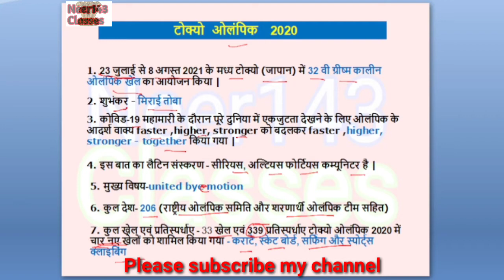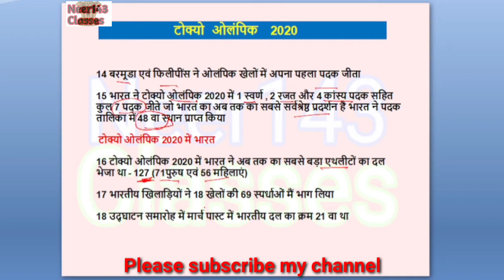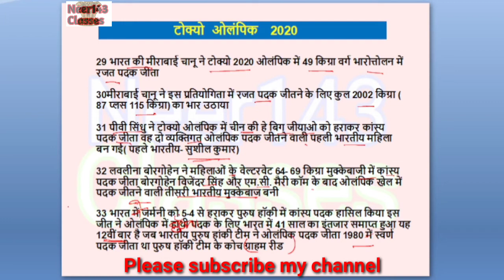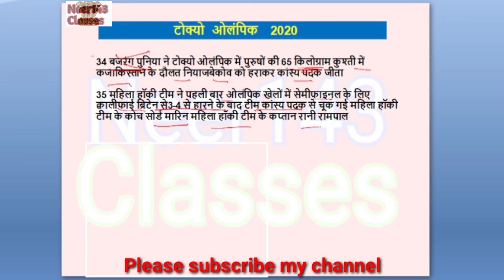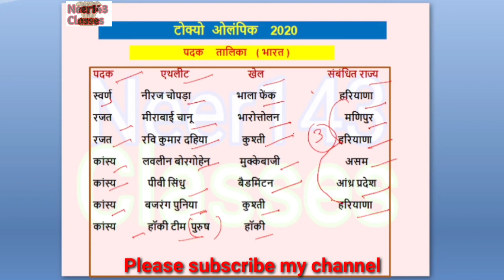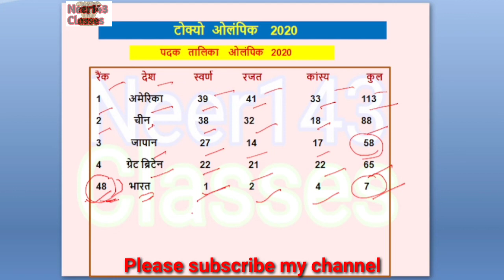tokyo Olympics 2021